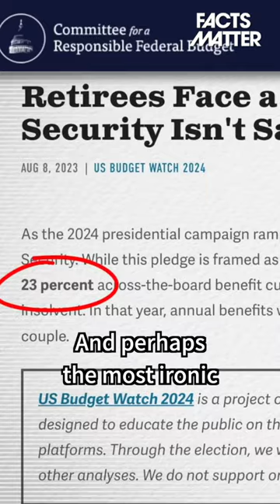Major Warning Given on Social Security Checks | Shorts | Facts Matter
🔴 EpochTV 25¢ Sale Ends soon

According to a new analysis of the current state of the Social Security program, within the next 10 years—provided nothing changes—the average retired couple will see their benefits get reduced by a whopping $17,400. At the same time, inflation over the next 10 years would make goods and services significantly more expensive.

Specifically, the analysis found that by 2033, the Old-Age and Survivors Insurance Trust Fund, which funds the Social Security program, will completely deplete its reserves. And once that happens, federal law mandates that “the [Old-Age and Survivors Insurance] trust fund can only spend in amounts equal to incoming trust fund revenue, which means that all 70 million retirees, dependents, and survivors—regardless of age, income, or need—will see their benefits cut by 23 percent.” This cut will differ for couples at different income levels.